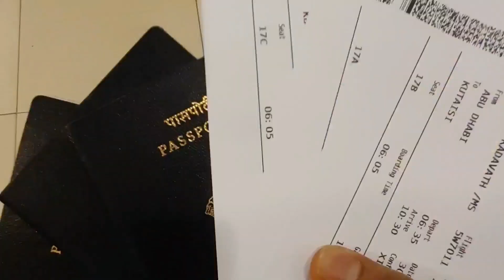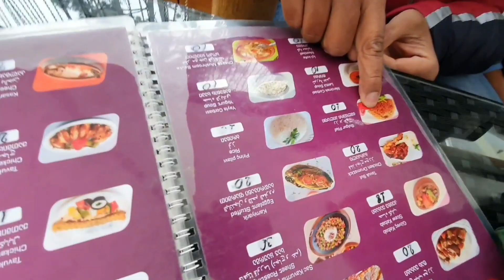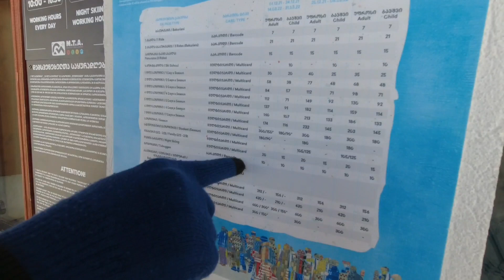Dubai to Georgia | Day 1 and 2 | Kutaisi and Bakuriani |Rinu & Rizzu | Malayalam